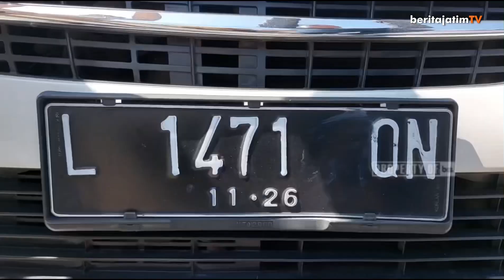PELAKU CURANMOR DITANGKAP POLISI, SETELAH BERHASIL MEMBAWA KABUR KENDARAAN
Ketiga pelaku yaitu H-S 38 tahun, M-S 27 tahun dan M-U 43 tahun yang merupakan warga Kapas Lor Surabaya. Pelaku mengaku biasa melakukan aksi pencurian kemudian menjual kendaraan ke kawasan Bangkalan Madura seharga dua juta rupiah.

Reporter: Irwanda
Editor: Frisila